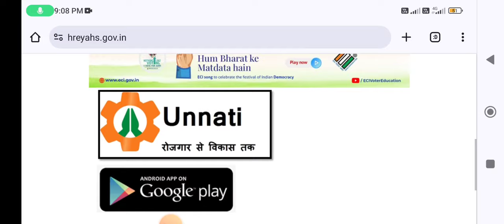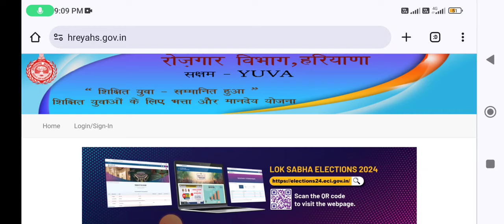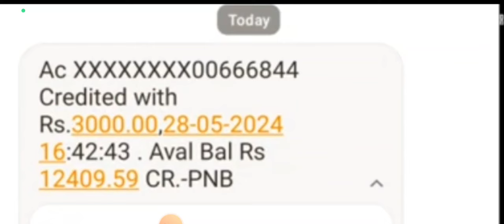सक्षम युवाओं भता आया बड़ी खुशखबरी || saksham yojna allowance credited today update 30/05/2024